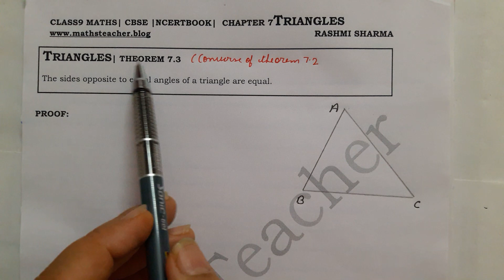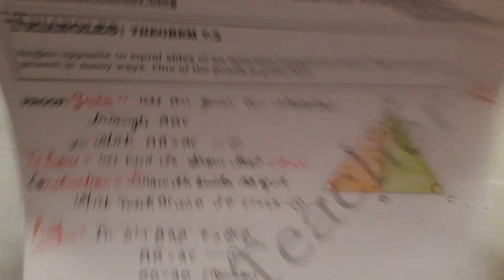Class - 9th, Theorem 7.3 ( TRIANGLES ) Maths CBSE NCERT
The sides opposite to equal angles of a triangle are equal.